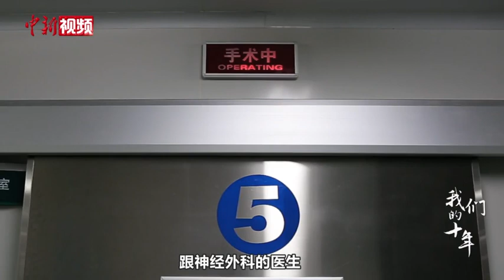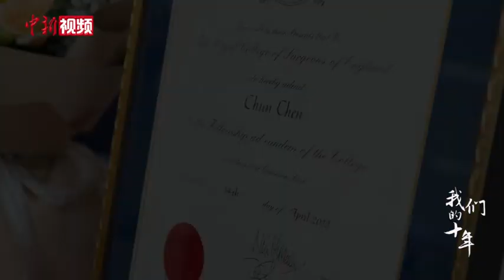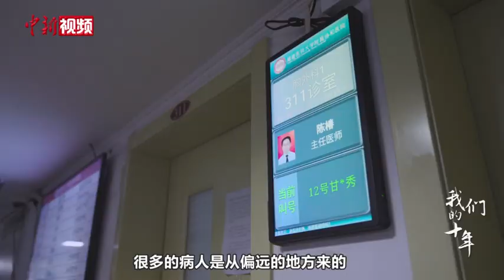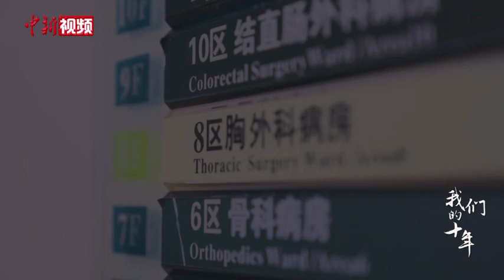【党外人士话复兴】医者陈椿：“我可以不吃饭，多看两个病人”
中国共产党领导的统一战线，群星闪耀。他们中有国际及国家奖项的获得者、有享誉全国乃至全球的文艺名家、有叱咤商界的风云人物……中新社推出系列专题片《我们的十年——党外人士话复兴》，寻访三十位深耕不同领域的党外人士，展现他们秉持家国情怀，同心共筑中华民族伟大复兴的“中国梦”的动人故事，敬请关注。
        陈椿是福建医科大学附属协和医院副院长兼胸外科主任。晚上加班做手术是家常便饭，彼时胸外科跟神经外科经常联动，手术室护士以谐音将之调侃为“凶神恶煞”。陈椿从医三十余年，一年下来要做上百台的手术，由于长期和重症患者打交道，听见打铃便开始心脏狂跳，进入“临战状态”。陈椿常提醒同事“换位思考”，他说，“很多的病人是从偏远的地方来的，舟车的劳顿为了我一句话，可以把吃饭的时间省下来，我不吃饭，多看两个病人”。